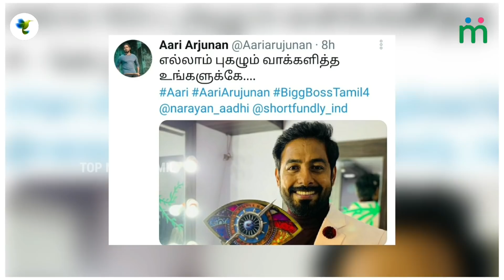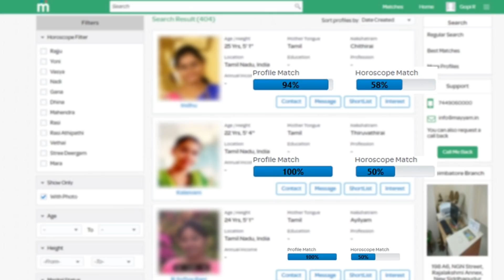AARI FIRST VIDEO AFTER WINNING BIGG BOSS 4 TAMIL | BIGG BOSS 4 WINNER AARI | AARI AFTER WINNING BB4